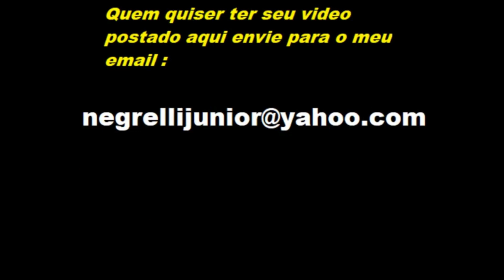DELINQUENT'S edu Pixando a Janelinha Carreira Solo 2023